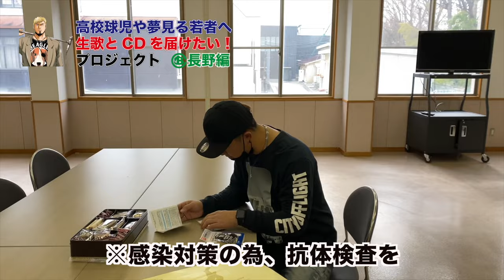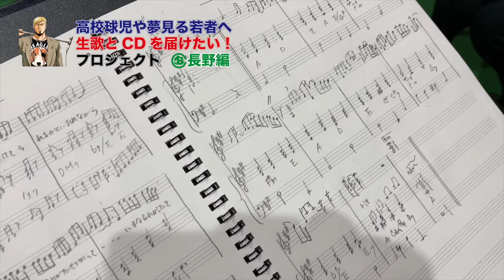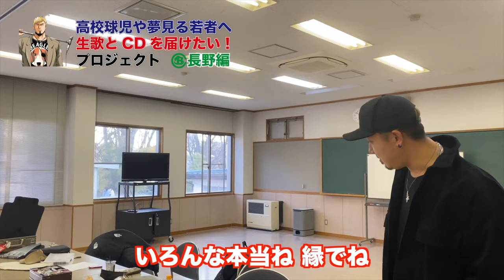甲子園でMy HERO【長野・松商学園 前編】／『ビーグルクルー 高校球児や夢見る若者へ生歌とCDを届けたいプロジェクト』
高校球児へ生歌&CDを無料で届けるプロジェクト
長野県 松商学園高等学校 へ
生歌、CDを届けることができ、吹奏楽部の皆さんとMy HEROをコラボ演奏させていただきました。

後編はまた後日に投稿いたします。

その他高校訪問 動画はこちら

【長野編/前編】
高校球児や夢見る若者へ生歌とCDを届けたいプロジェクト／ビーグルクルー

【北海道編】高校球児や夢見る若者へ生歌とCDを届けたいプロジェクト／ビーグルクルー

2021年12月22日
ビーグルクルーのニューアルバム
『Private Box』
の発売中
『ビーグルクルー／Private Box』

01 ／ My HERO -New ver.-
02 ／ ONE TEAM
03 ／ なんとかなるやろ -solo ver.-
04 ／ チームメイト
05 ／ 栄光の未来へ
06 ／ PADDLE -solo ver.-
07 ／ あの頃なかった世界へ feat. SPENCER
08 ／ ときめきよ永遠に -solo ver.-
09 ／ ウェディングドレス
10 ／ 祈り
11 ／ 小さなヒーロー -solo ver.-
12 ／ My Place -solo ver.-
13 ／ 流れ星 -solo ver.-
○ アルバム配信価格1,429円（税抜）
○ CD販売価格税込：￥6,000 （税抜：￥5,455）
　 CD品番：BCPB-0610
　 ※リバーシブルジャケット仕様

販売元：タワーレコードディストリビューション
発売元：Beaglecrew Co.
■ニューアルバム「Private Box」について
2021年4月より正式にYASSのみのソロユニットとなり、本格的な活動を始動したビーグルクルー。
同年6月より配信限定で4ヶ月連続リリースをした楽曲や
その連続リリースの中でも再リリースで話題になりロングヒット曲であり代表曲である
中田翔選手の登場曲「My HERO」をリード曲とし
他には全国中学高校ゴルフ選手権テーマソングの「ONE TEAM」を収録（※4ヶ月連続リリース全てミュージックビデオを製作しました。）
また、日本テレビ「誰も知らない泣ける歌」に出演し
レコチョクでも総合2位を記録した、王貞治の勇姿を讃えた歌「ときめきよ永遠に」や
初期の代表曲「流れ星」などリアレンジ&再レコーディングした
ボリュームあるほぼベスト盤と言えるフルボリュームなアルバムとなっている。
また、デジタルアルバムと併せてCD発売も行うが
CD需要が低くなった現代にあえて倍額の価値を設定しリリース。
■CD版アルバムの倍額設定について
今回のアルバムでこれまでビーグルクルーが発売していたアルバムの倍額の価格設定を設けました。
メインは配信やサブスクでCDが必要ない時代になってきて、CDの生産枚数も大きく変わりました。
あえてCDの価値を高めたいというYASSの想いを具現化しました。
新たな挑戦という意味での付加価値でもあります。よろしくお願いします。

☆ビーグルクルーYASS公式SNSはコチラ☆